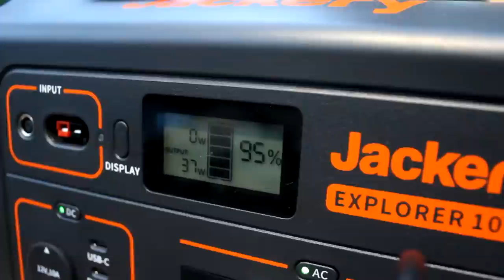Last days alone in the woods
*SOLD* Last days ALONE into the woods off grid.
We have sold our property.

00:00 Intro
01:39 Sponsor
03:11 Fixing water
05:19 Sponsor
06:36 cloudy morning
07:37 fixing solar panel
08:17 early morning
08:40 last drone shots